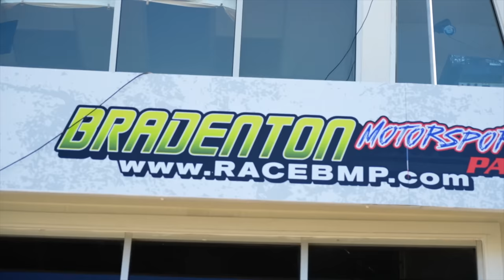1100+ HP Turbo LS Mustang Burnout With A TRAILER!!!!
Bradenton Motorsports Park we put down a decent time of 5.10 to put us into 3rd place heading before heading to South Georgia for Day 3 of Sick Week!